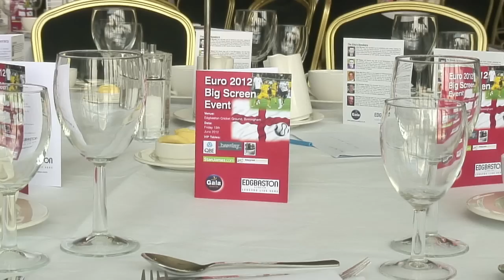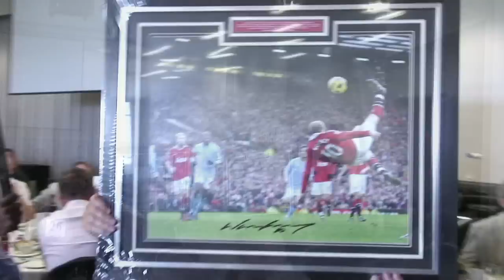Euro 2012 Big Screen Event for Gala Events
We made this event video for Gala Events. It features former footballers Tony "Bomber" Brown, Steve Bull, Alan McInally and Jeff Kenna.